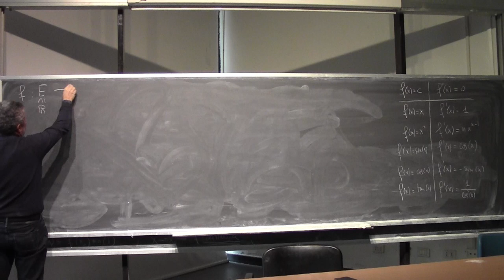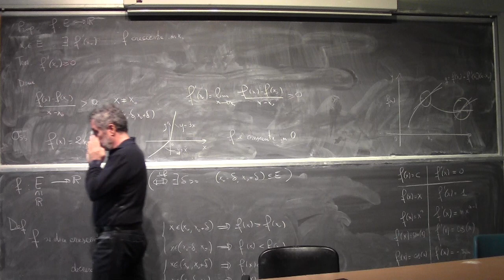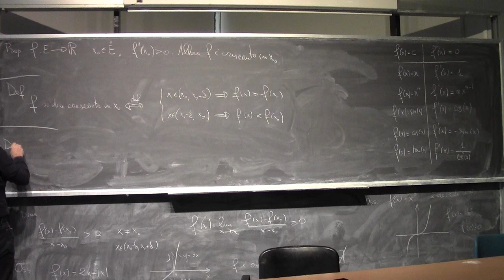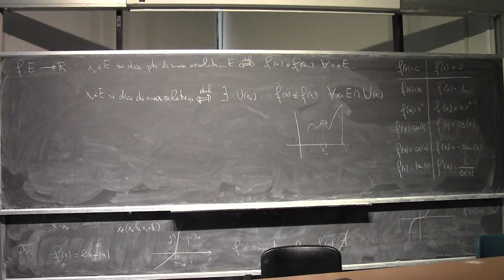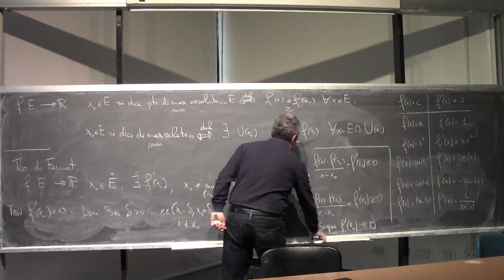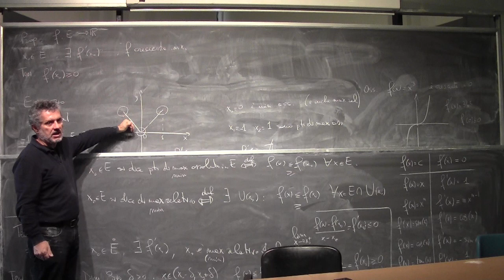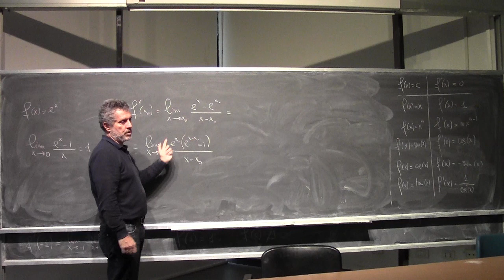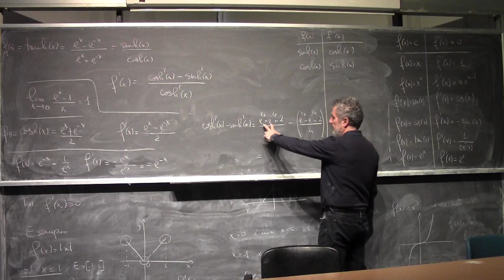Analisi Matematica I Lezione 23b